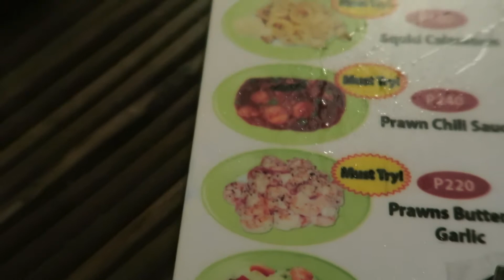SOMEONE'S JOINED THE ADVENTURE | Boracay, Philippines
I get on a winning beer pong streak with the help of a trusty Canadian and a crowd gathers to watch!
+ a best friend comes to meet me to join in on the adventure...